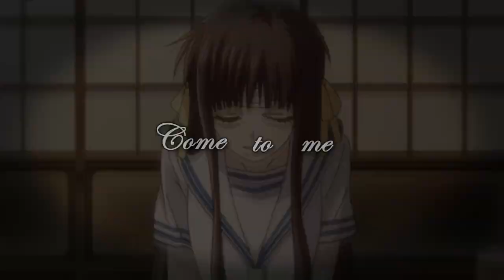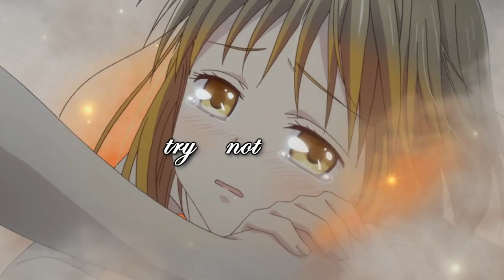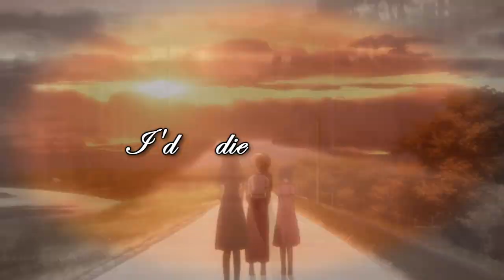Fruits Basket [AMV] - War of Hearts